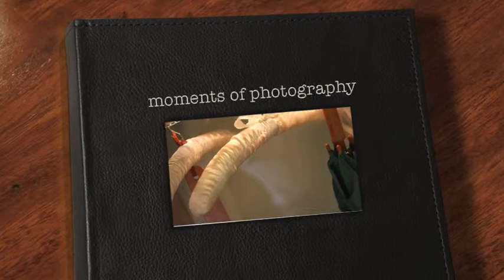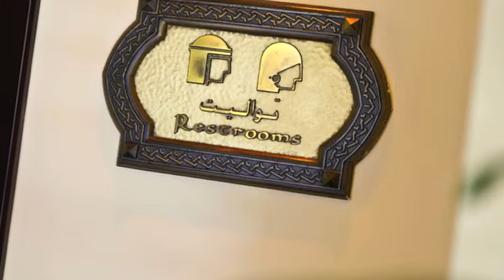CELESTE VAN ROOYEN PHOTOGRAPHY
CELESTE VAN ROOYEN PHOTOGRAPHY - MOMENTS...